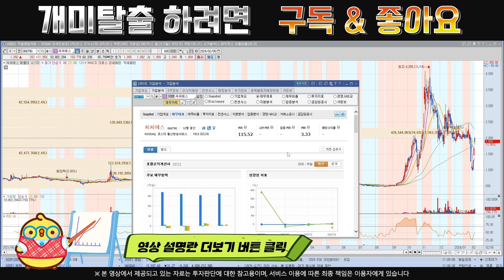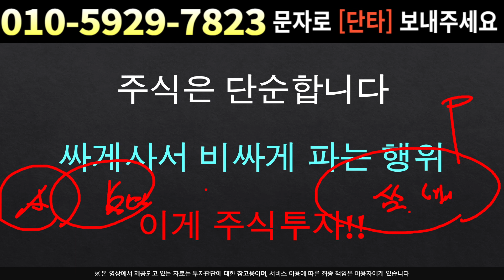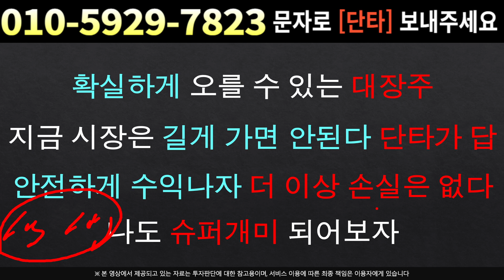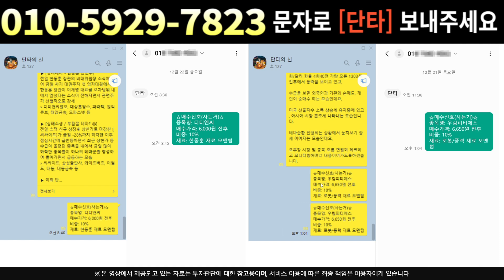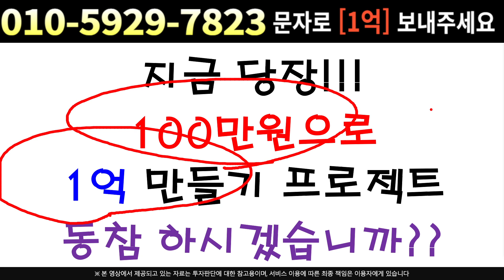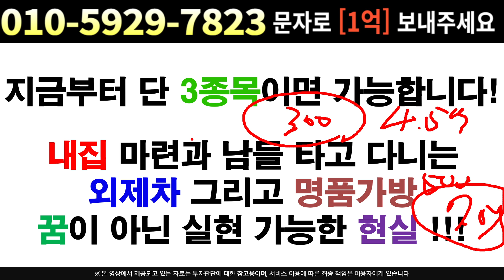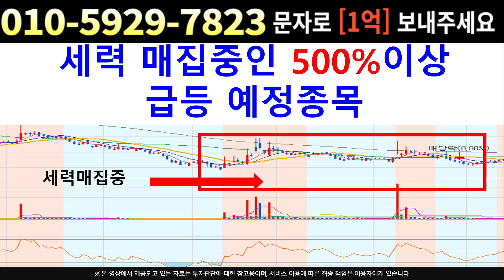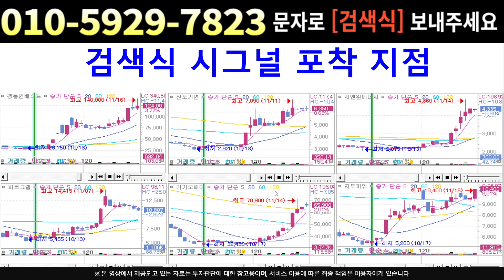[주식]씨씨에스 - 올해 역대 최대매출 전망 !! 앞으로 이렇게만 따라하세요